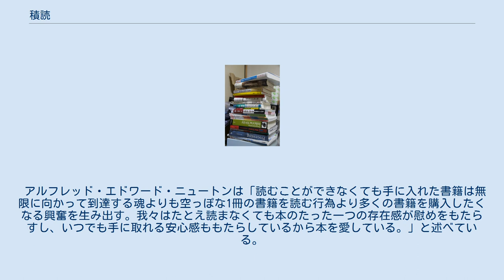積読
積み上げられた本 積読、積ん読（つんどく）は、入手した書籍を読むことなく自宅で積んだままにしている状態を意味する言葉である。
 「積んでおく」と「読書」のかばん語であるとともに、「積んでおく」の転訛「積んどく」にも掛けている。
 この言葉が生まれたのは明治時代だとされるが、『書物語辞典』（古典社 1936年発行）に「江戸時代すでに朗読・黙読・積置を書の三読法と称した」とあるように、概念自体は「積読」という言葉が誕生する以前からあったものと思われる。
 考案者は田尻稲次郎や和田垣謙三など諸説ある。
普及時期は不明であるが、1879年の小雑誌『東京新誌』に「ツンドク家」「ツンドク先生」の記述があることが確認されている。
他にも内田魯庵の随筆『ツンドク先生礼讃』のように、明治から昭和初期には仮名で「ツンドク」と表記されていた。
室山まゆみの漫画『あさりちゃん』の単行本第8巻（1982年）にも「積ん読」として、同様の意味で登場している。
 ビブリオフィリアやビブリオマニアなどの類語は存在するが、日本語以外で同様の概念・習性を表す言葉はなく、2010年代に「tsundoku」として英国などで広まった。
 アルフレッド・エドワード・ニュートンは「読むことができなくても手に入れた書籍は無限に向かって到達する魂よりも空っぽな1冊の書籍を読む行為より多くの書籍を購入したくなる興奮を生み出す。我々はたとえ読まなくても本のたった一つの存在感が慰めをもたらすし、いつでも手に取れる安心感ももたらしているから本を愛している。」と述べている。